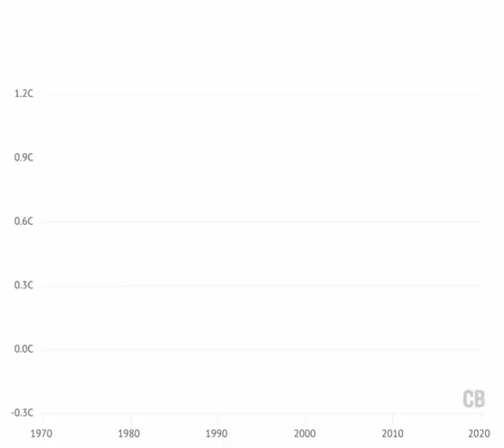Climate model projections